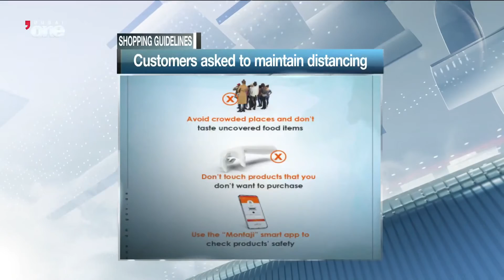News Reports: People asked to plan trips in advance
ـــــــــــــــــــــــــــــــــــــــــــــــ
Google+ News Reports: New telemedicine clinics launched